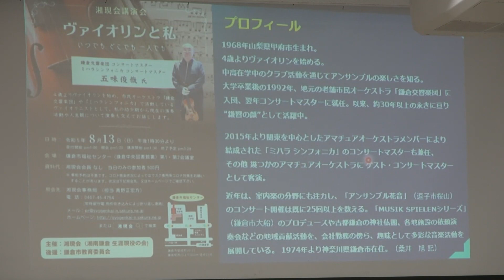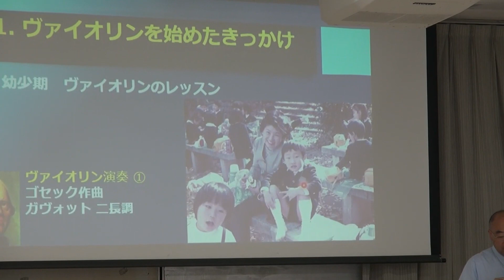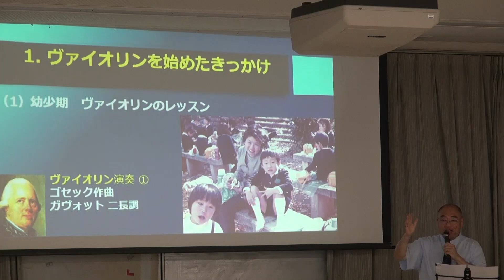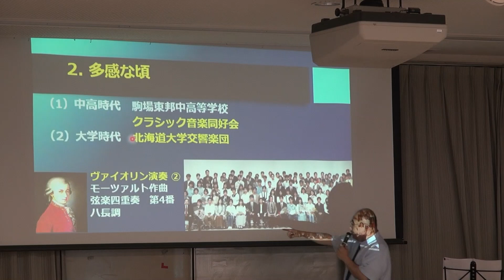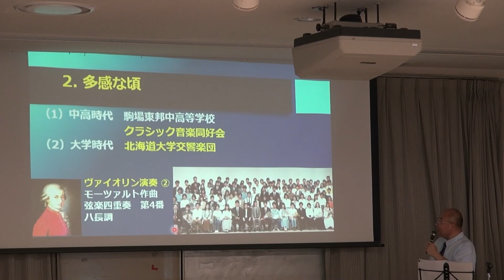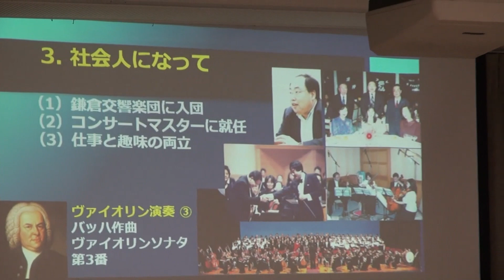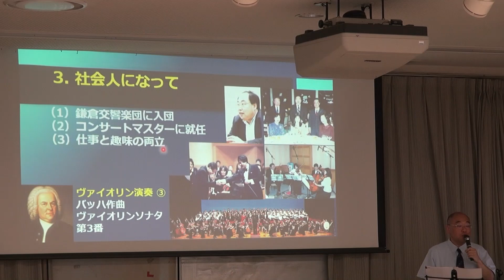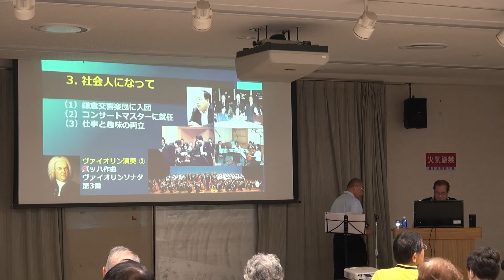湘現会講演会 ヴァイオリンと私／五味俊哉（前半）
日時：2023年8月13日（日）13:30より
場所：鎌倉市福祉センター
主催：湘南鎌倉生涯現役の会
後援：鎌倉市教育委員会